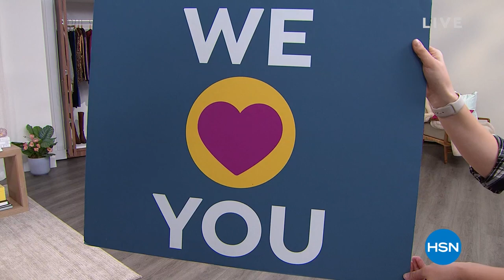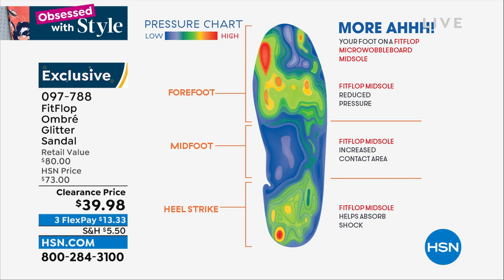HSN | Obsessed with Style 04.07.2022 - 09 AM